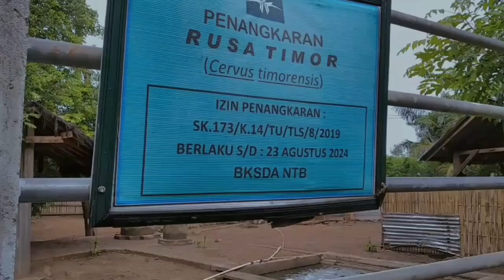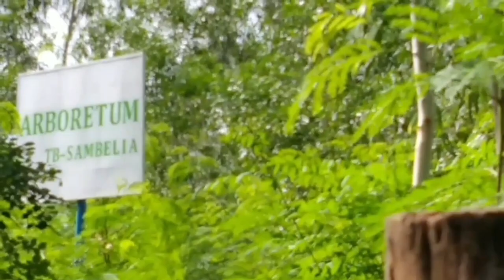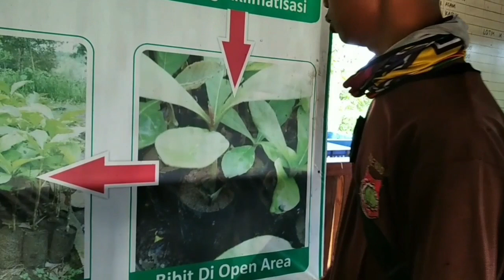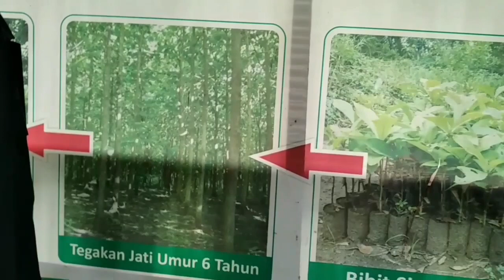Penangkaran Rusa Timor (Cervus Timorensis) di Desa Tibu Borok Sambelia Lombok Timur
Sumber Video: Zainul Arifin

SATUNUSA.CO, LOTIM - Kini wisatawan yang berkunjung ke Lombok punya pilihan baru untuk lokasi liburan yaitu Ecotourism Forest Tibu Borok di Desa Padak Guar, Kecamatan Sambelia, Lombok Timur.

Obyek wisata baru ini berada di lahan 530 hektar Hutan Tanaman Industri (HTI) yang disulap menjadi destinasi alam yang menarik untuk dikunjungi.
Wisatawan yang berkunjung ke destinasi ini bisa menikmati panorama alam dengan deretan berbagai jenis pohon rindang seperti akasia dan lamtoro.

Pandangan mata semakin hijau bila pengunjung bisa sampai hingga ke menara 1 dan 2,  berada di atas 130 sampai 214 Meter Dari Permukaan Laut (MDPL).

Dari sini pengunjung melihat hamparan pohon yang sudah mulai hijau dan bentangan laut Sambelia di ujung timur. Di sejumlah titik, pengunjung disiapkan spot selfie untuk memotret indahnya pesona alam hutan sambelia dari titik ketinggian.

" Ya sangat bagus untuk keluarga. Hutannya sudah hijau, ada kandang rusa. Ini cocok untuk keluarga. Mereka yang bosan dengan suasana pantai mereka bisa ubah dengan suasana hutan," ujar salah satu pengunjung, Asmiyah.

Di areal obyek wisata ini pula disiapkan lokasi camping, rumah pohon, terabas motor trail sepanjang 3,2 km dengan jalan menantang, membelah bukit, serta belajar dunia peternakan. Di kawasan  hutan terdapat ternak rakyat  dan budidaya kambing pejantan dan rusa jenis timor yang pakannya disiapkan di sekitar  hutan ini.

" Secara umum, bukan hanya hasil hutan sendiri, ada peternakan, tanaman, pemberdayaan masyarakat. Ini cocok sekali untuk wisatawan," ungkap Alif Armadi, pengunjung yang ikut camping bersama keluarga di kawasan ini.

Lahan hutan tanaman industri ini, dulunya hanya sebagai energi untuk bahan bakar tembakau virginia di Pulau Lombok. Sekarang mulai dikembangkan sebagai destinasi baru yaitu ecotourism forest dan food industry.

"Target utama adalah hutan lestari, sustanable forest," jelas Manager Station PT. Sadhana Arif Nusa, Kuswanto Setiabudi, sembari menambahkan kedepan ini akan menjadi ecotourism.

Disamping itu, perusahaan tidak bisa tutup mata juga dengan masyarakat di lingkar kawasan hutan, ini menjadi perhatian penuh.

" Ada bagian untuk masyarakat 20 persen  sebagai mitra sesuai SK HTI. Ini yang kami rancang dengan tanaman lamtoro sebagai sumber pakan ternak," ujarnya.

Dengan demikian, kemitraan ini bisa memberikan manfaat ke masyarakat yang ada di lingkar kawasan hutan.

Nah, bagi anda yang belum punya pilihan lokasi liburan bersama keluarga, ada baiknya anda berkunjung ke obyek wisata baru ini. (RM)

Redaksi, 15 September 2019 15:46:35